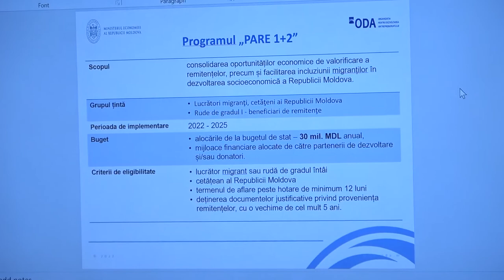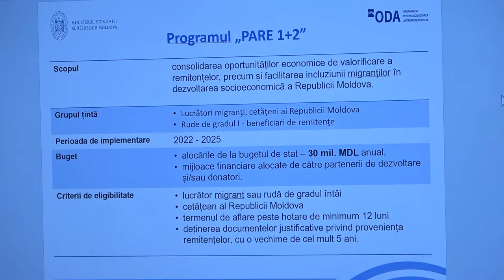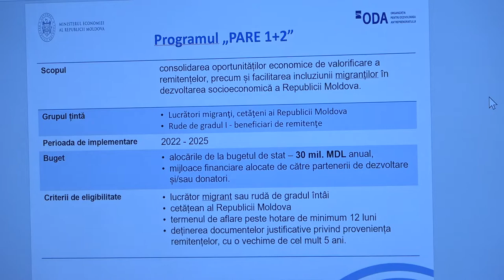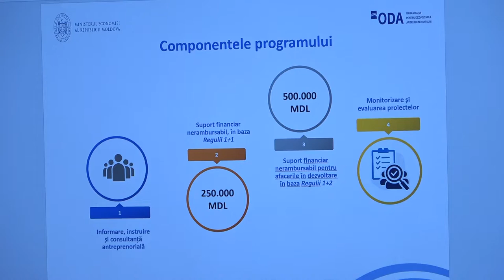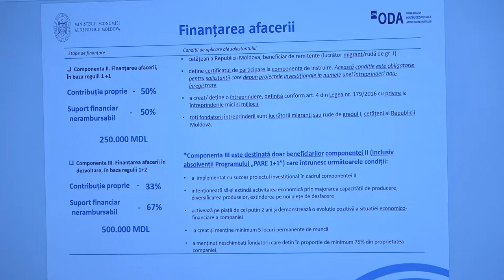Prezentarea programelor de suport implementate de Organizația pentru Dezvoltarea Antreprenoriatului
Prezentarea programelor de suport în afaceri implementate de Organizația pentru Dezvoltarea Antreprenoriatului